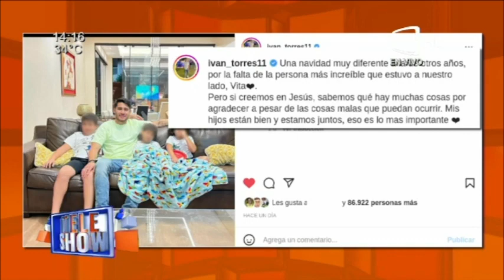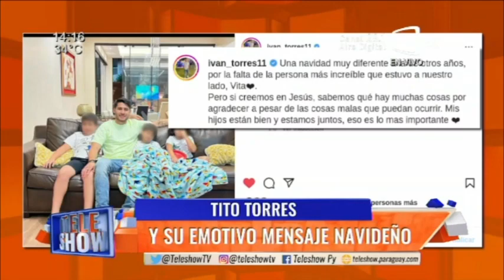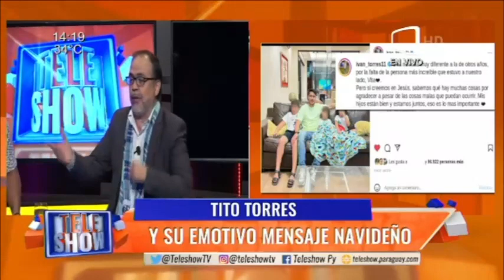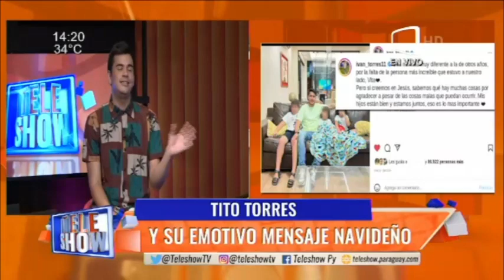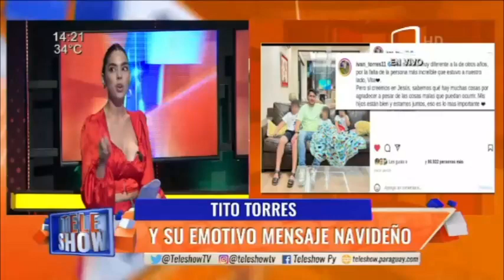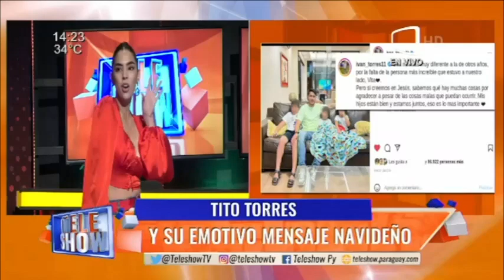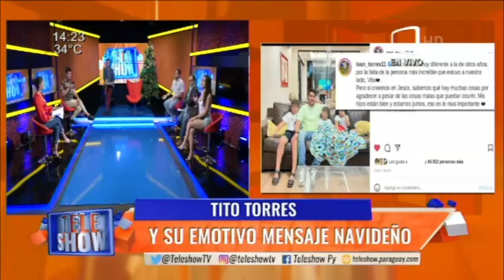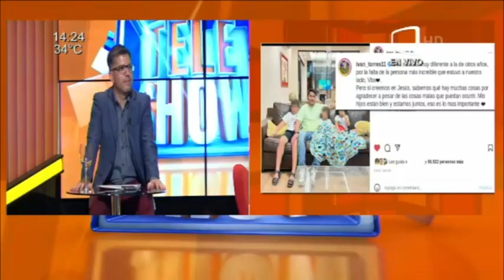Tito Torres y su emotivo mensaje navideño 🥺❤️TeleShow